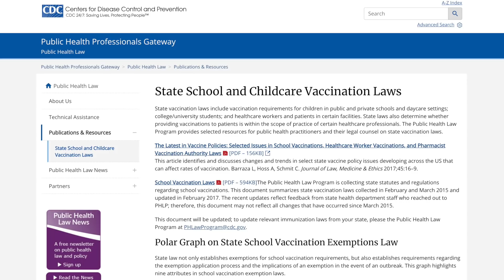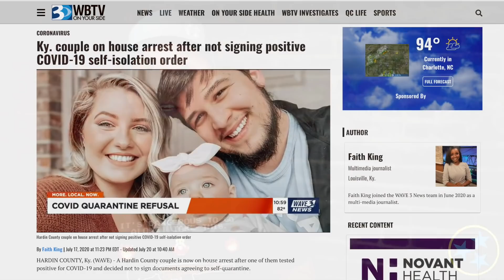Government TYRANNY in Kentucky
Governmental overreach in Kentucky with Elizabeth & Isaiah Linscott.

► No More Transfers. Get Your OWN FFL.

««« DEALS »»»

««« JOHNNY'S SWAG »»»

««« SOCIAL MEDIA »»»

Canon EOS 70D
Rode Shotgun Mic
Magnus VT-4000 Tripod
Canon 24mm f/2.8 EFS Lens